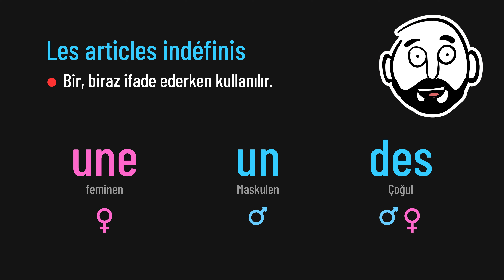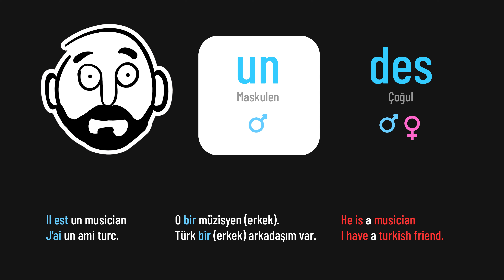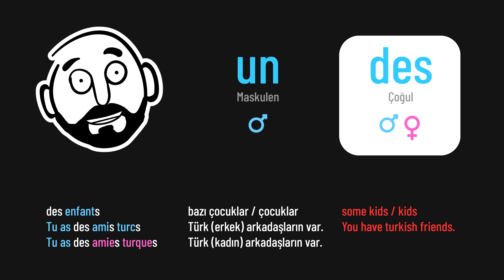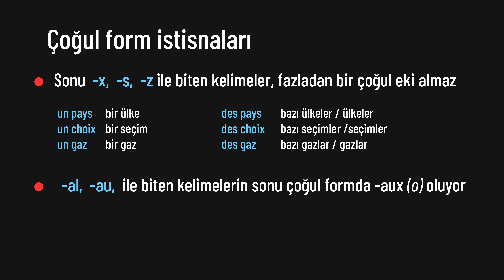Les Article Indéfinis UNE, UN, DES / Fransızca Öğreniyorum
Fransızcada les articles indéfinis (une, un, des) yani tanımsız/belirsiz artikeller, çok sık kullanıldıkları için çok önemlidir. Bu i fransızcaya yeni başlayan herkesin öğrenmesi gereken temel gramerdir.

Bu derste fransızca dialog derslerimizde de sıkça kullandığımız ve kullanacağımız les articles indéfinis konusunu örneklerle detaylı inceliyoruz.

Dersin seviyesi :  A1 (Başlangıç seviye Fransızca)
Ders konusu: Tanımsız - Belirsiz Artikeller / Les Articles Indéfinis "UN, UNE, DES"

Fransızca öğreniyorum ve öğrendiklerimi paylaşıyorum.
Beraber fransızca öğrenmek isteyenler, takipte kalın !